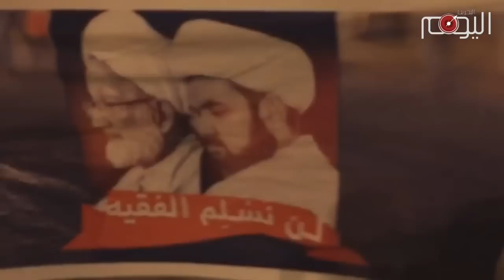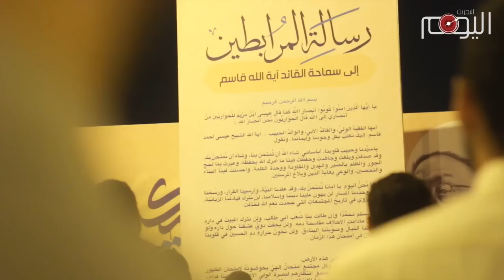تقرير متلفز: البحرانيون يفتحون الغضب الطويل انتصارا للشيخ عيسى قاسم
اشتعلت بلداتُ البحرين وشوارعُها وعلى مدى يوم كامل بالغضب الطّويل احتجاجاً على محاكمة الخليفيين لآية الله الشيخ عيسى قاسم، وسجّل المواطنون على طوْلِ خارطة البلادِ رفضَهم لاستهدافِ الشيخ قاسم والذي يرونه استهدافاً لوجودهم وهويتهم الأصيلة في البلاد.

الغضبُ الشعبي جالَ على كلّ المناطق، وابتدأ فجراً من بلدة الدراز المحاصَرة، حيث انطلق المواطنون من محيط منزل الشيخ قاسم رافعين شعارات الفداء والاستعداد لمقاومة حرب الوجود التي يشنها الخليفيون تحت مسمع ومرأى الدول الكبرى الذي وصمها البحرانيون بالعارِ ووجّهوا ضدها هتافاتِ التنديد في تظاهرات البراءة من المستكبرين، جنبا إلى جانب آل سعود الذين يزرعون الشجرةَ الخبيثة في كلّ مكان.

خرَقَ الحراكُ الميداني في البحرين الحصارَ الخليفي وكسرَ شوكةَ قوات المرتزقة التي فشلت في إركاع المواطنين وإجبارهم على التراجع والعودة إلى المنازل.. وعلى هذا النحو كان شعارُ "الشعبُ لن يُهزَم" عنوانَ الوفاءِ للشيخ الجليل الذي لم ينحنِ لآل خليفة وما فتِيء يضخّ العزّةَ والصّمودَ في النفوسِ والعقول، فأبى البحرانيون إلا مبادلَته بالوفاءِ الأكبرِ.. والتضحيةِ التي لا يضيرها انهزامُ المرجفين وصمتُ الضّعفاء.

جرائمُ النظام التي يُقاومها المواطنون دونٍ مللٍ أو انكسار؛ يشهد عليها العالمُ هذه الأيامِ في مجلس حقوقِ الإنسان الذي يعقد دورته الثلاثة والثلاثين في جنيف، وسمعَ الشرقُ والغربُ صوتَ الأحرارِ والضّحايا وهو يدوّي في قاعةِ المجلس رغماً عن الوفد الخليفيّ الذي يلاحقه العارُ والإزدراء في كلّ الجهات.. وقدّم المفوضُ السامي شهادته الحيّة على فظاعةِ آل خليفة وردّ عليهم اتهامَه بالتسييسِ والابتزاز فحذّرهم من استمرار أفعالهم المشينة بحقّ السكان الأصليين.. إنها لعنةُ الضحايا التي ستُطاردُ آل خليفة وآل سعود.. وتفضح جرائمهم وانتهاكاتهم ورغما عن الدّولارات الملوَّثة والدعايات المضللة والذمم المريضة التي تبيع نفسها للجلادين والقتلة.